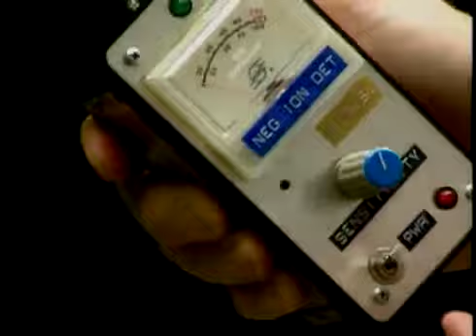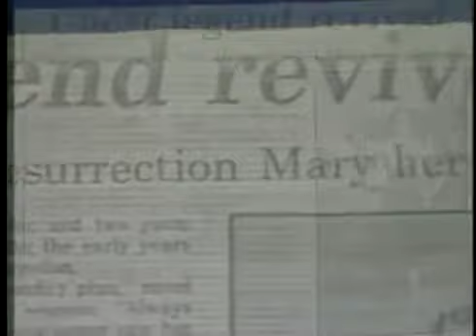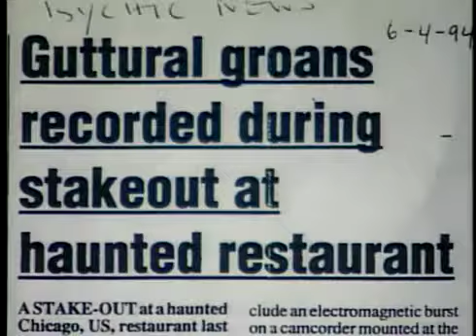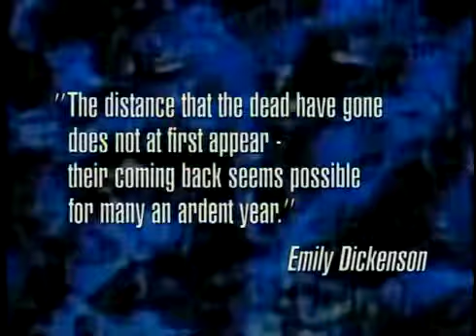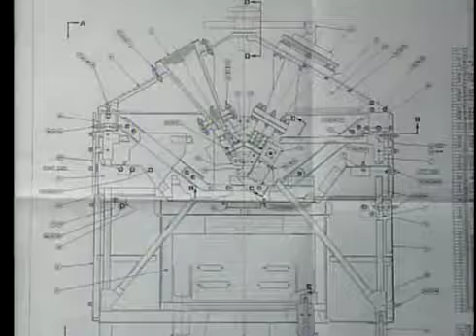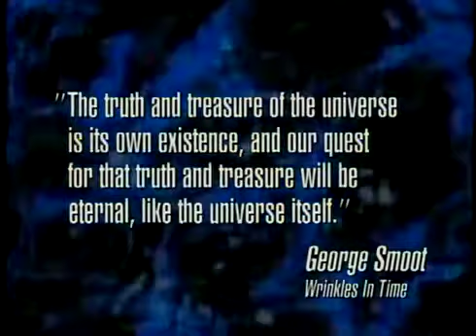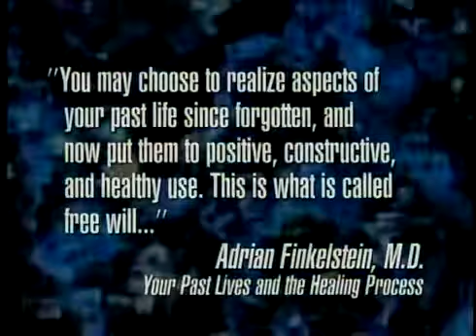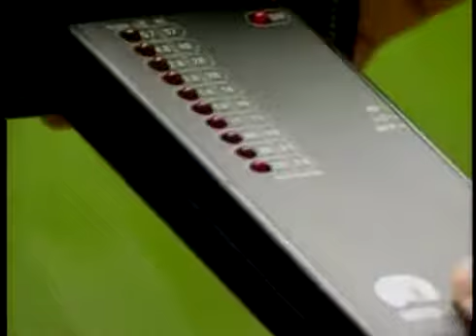Ghostly Encounters Mysteries Magic vesves Miracles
Chasing ghost and past lives. As seen on the Syfy Channel, this investigative series puts infamous myths on trial and sets out to answer questions of the unsolved and unexplained.

Facts and fiction of UFO sightings, Qi Gong and the magic behind witchcraft.

Haunted prisons, and seeing sound. Watch Mysteries Magic vesves Miracles. As seen on the Syfy Channel, this investigative series puts infamous myths on trial and sets out to answer questions of.

Ghost and apriritions how do they effect our lives? Watch Mysteries Magic vesves Miracles. As seen on the Syfy Channel, this investigative series puts infamous myths on trial and sets out to answer.